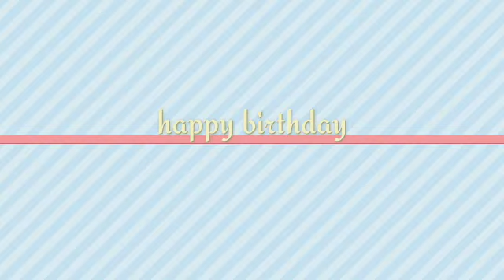cutebaby newviralvideo cutebabyphotoshop shorts viralvideo ✨💖cutenabyboyvideo💖✨